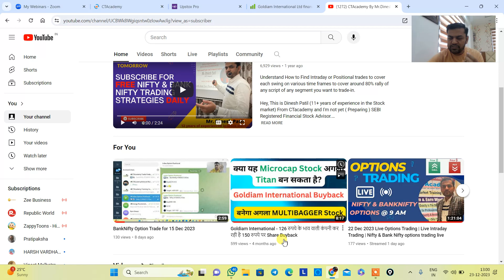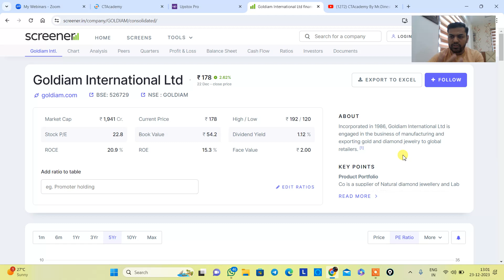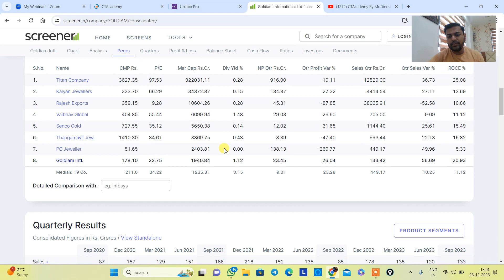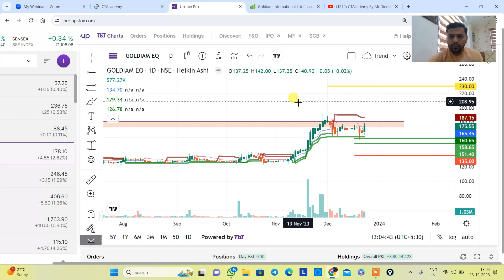Goldiam International Ltd | Best multibagger shares 2023 | CTAcademy Pvt Ltd